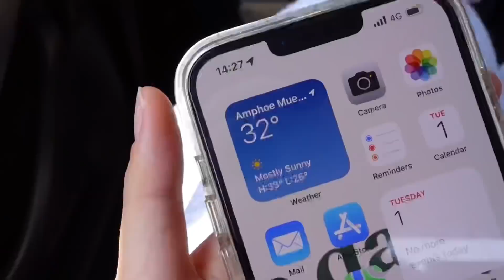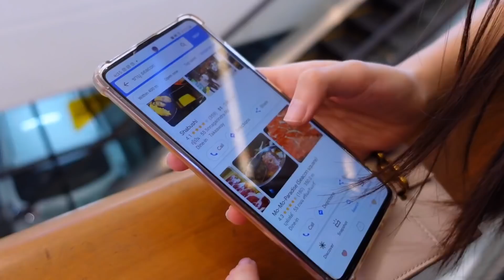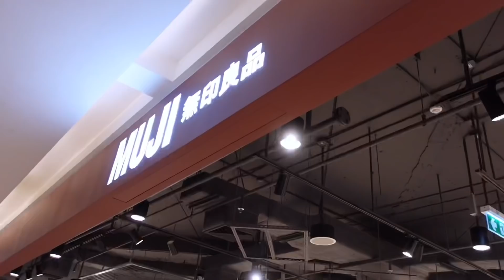น้องสาวพาเที่ยว+ตอบคำถาม; ทำไมอยู่แยกบ้าน?, อายุเท่าไหร่, น้องคิดยังไงกับพี่ | Grace Maneerat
ไม่เจอเคลลี่(น้องสาว)มาเกือบๆ 5 เดือนแล้ว ไม่ว่างเจอกันเลยตั้งแต่ปีก่อน แต่วันนี้มีคิวว่างตรงกันพอดี ก็เลยจะไปเที่ยวกินช้อปปิ้งที่ห้างกัน นอกกจากนี้พวกเราจะมาตอบคำถาม Q&A ไขข้อสงสัยจากเพื่อนๆด้วยจ้า

˚+.* Crazy Fox: เกมคลายเครียดที่นอกจากจะเล่นเพลิน(มากๆ)แล้ว ยังสามารถรับเงินรางวัลจากการเชิญเพื่อนเข้ามาเล่นอีกด้วย! ดาวน์โหลดได้ฟรีแล้วตอนนี้
กดลิ้งนี้เลย!
ดูรายละเอียดกิจกรรมและอัปเดตต่างๆ

‘about me:
name: grace
age: 17
birthday: 7 august
ethnicity: thai+chinese

- growing up is just a trap; ivy-rose lyon
- just got the eyes for you; ivy-rose lyon
- odd, isn't it; daystar
- casa bossa nova